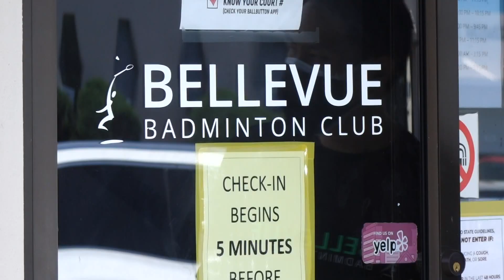14-year-old achieves goal of being accepted to the University of Washington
The month of May is a celebration of Asian American and Pacific Islander Heritage and it's an opportunity to pay tribute to the contributions of generations who have helped shape and enrich America's history.

One Seattle family from Indonesia is celebrating a significant milestone that's inspiring in many ways.

David Purnomo is 14-years-old and currently a sophomore at Seattle Prep, but he just found out he's been accepted to attend the University of Washington this fall.